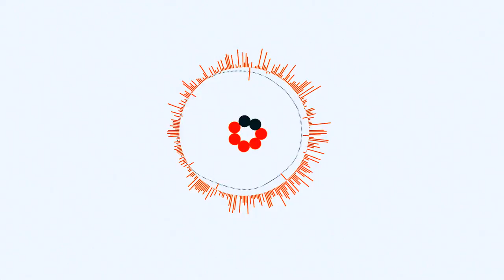У Луцьку змагались пенсіонери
З нагоди Міжнародного дня людей похилого віку у Луцьку відбулися спортивні змагання серед пенсіонерів. Дартс, шахи, настільний теніс та настільний хокей – саме у цих видах спорту змагалися між собою 47 учасників дійства.